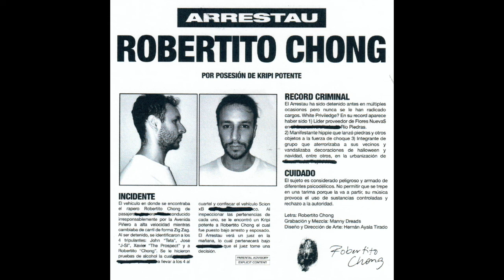ROBERTITO CHONG - CAN I POOP AT YOUR HOUSE